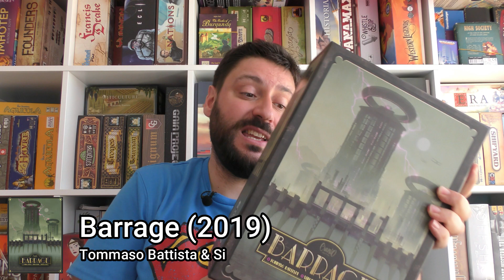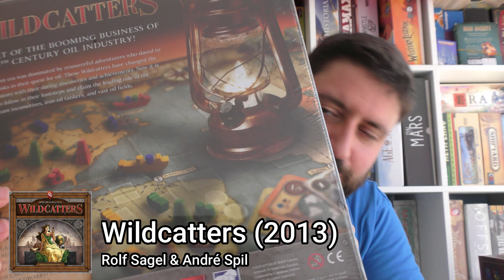Jogos que gostava de ter jogado este mês: 6/2020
Mais um mês deprimente em que não foi possível jogar tudo. Aqui ficam os jogos que o Micael gostava de ter jogado em junho de 2020 mas não foi possível.